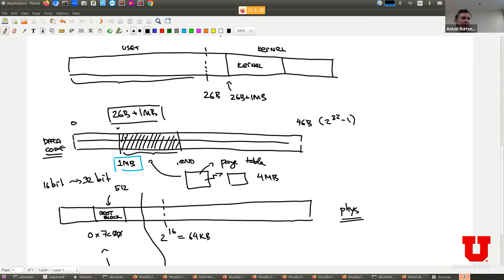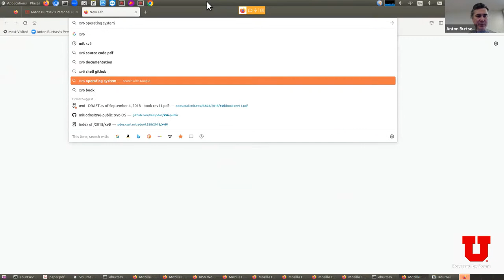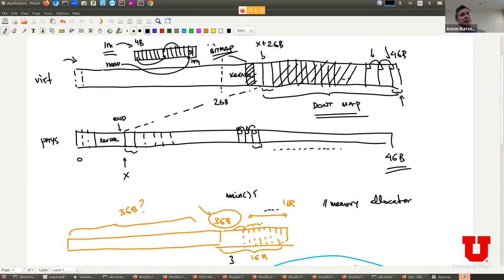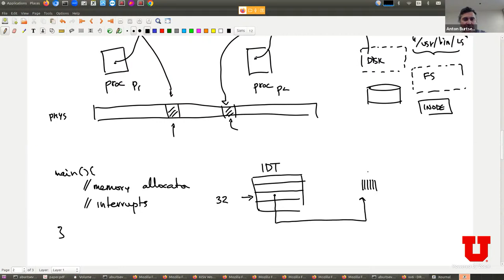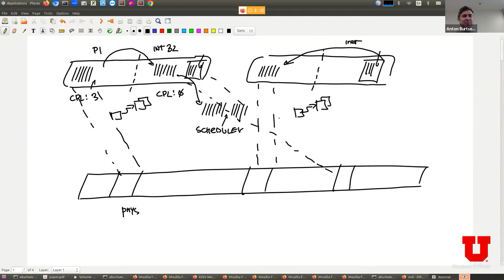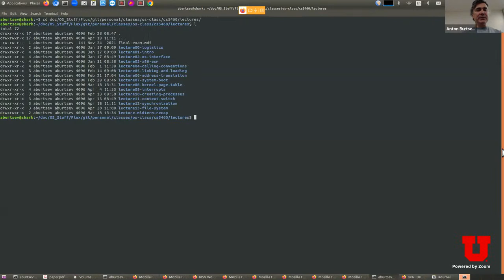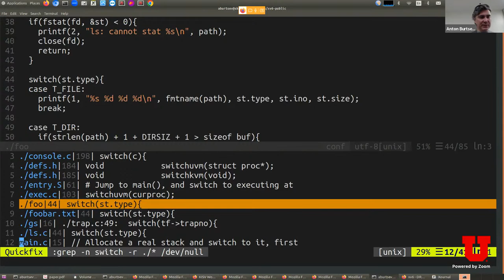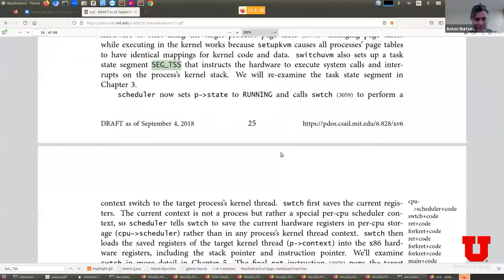cs5460/6460 Final review